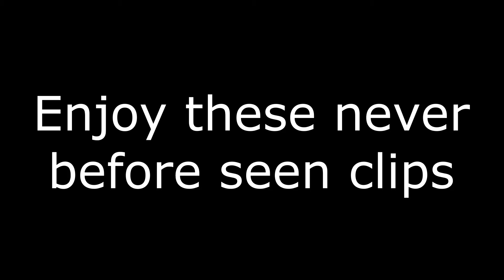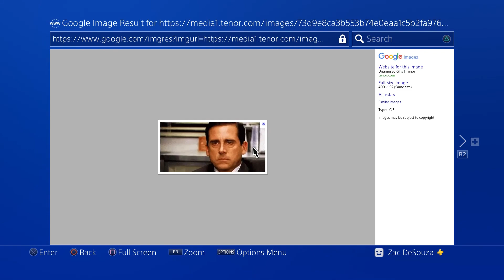NEVER BEFORE SEEN CLIPS - 100th Video Special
In honor of the channel's 100th video, I found some clips that never made it to video or were in games we probably wouldn't upload that were still very funny. So enjoy these never before seen clips and here's to 100 more.